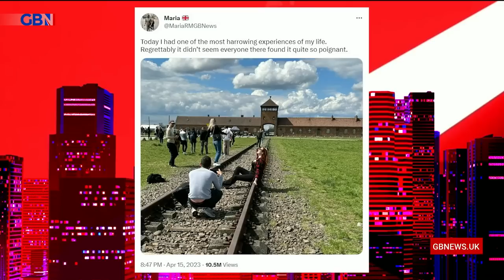Social media-obsessed visitors pose for selfies on Auschwitz train tracks